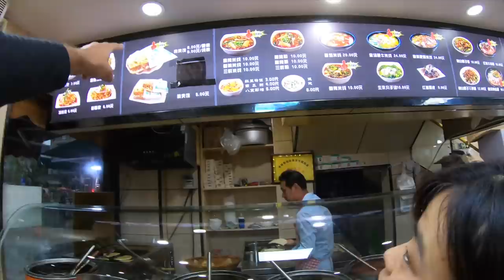LONG DISTANCE TRAINS OF CHINA - Shijiazhuang to Xi'an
Hello Guys,

In this video, I have shared my experience of long-distance trains in China. Train travel is the primary method of long-distance transportation for the Chinese, with an extensive network of routes covering most of the country. Roughly a quarter of the world's total rail traffic is in China.
China now has the world's largest network of high-speed railways (similar to French TGV or Japanese Shinkansen bullet trains), the CRH trains, and expansion continues at a frantic pace. If your route and budget allow then these may be the best way to get around.
Hong Kong has a high-speed rail station that opened to the public in 2018. Macau has no rail connection at all, although Zhuhai over the border is connected to a high-speed line.

THE CHINA VLOG SERIES STARTS FROM HERE :)

In this video, I have used music from Epidemic sounds & NCS.

64 GB
128 GB

32 GB
64 GB

HDD :-
1 TB
2 TB

Other Accessories